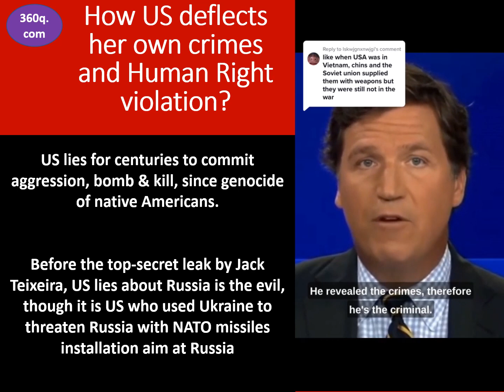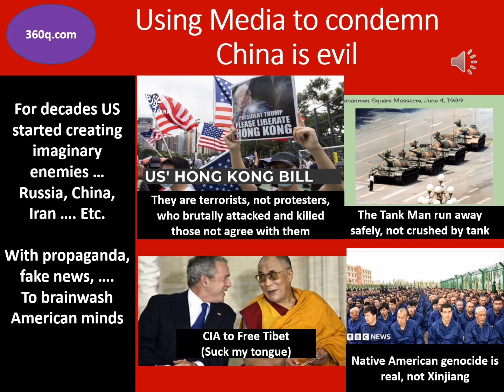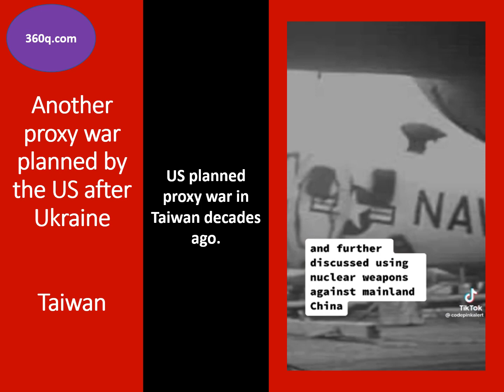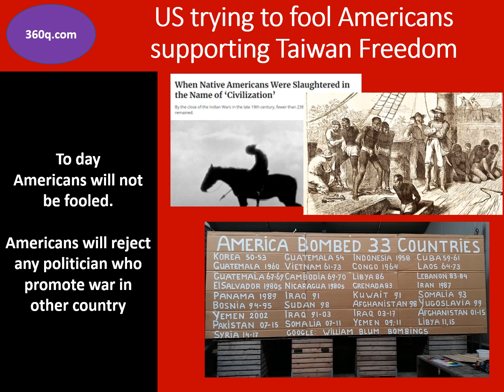How US deflects her own crime and HR violation?